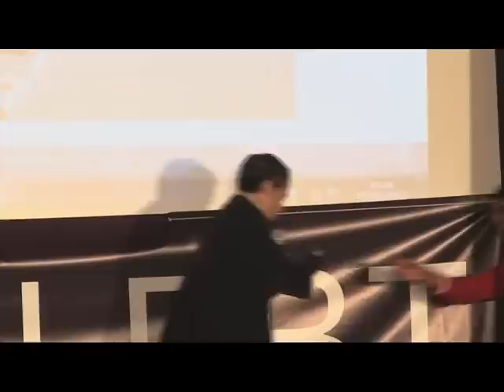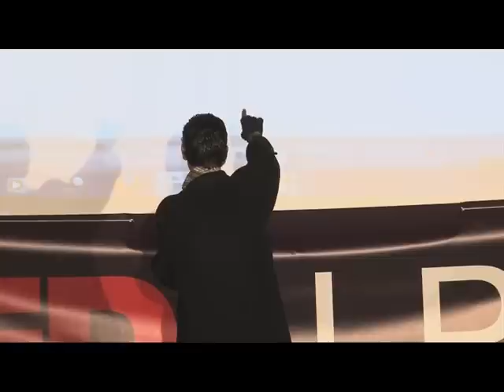TEDxLPBT - Ahmed Chaouachi - L'énergie solaire en Tunisie .. une nouvelle perspective ..!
Étudiant en 1ère année préparatoire aux cycles d'ingénieurs à Nabeul, Ahmed Chaouachi se distingue par son parcours associatif avec l'Association Jeunes Science de la Tunisie, avec laquelle et grâce à laquelle il a pu être différent. Ahmed Chaouachi est président du Club Jeunes Science IPEIN. Il a commencé son parcours en tant que Aide animateur en mécanique au club de la goulette en 2007, pour participer après au camp scientifique international d'astronomie en tant qu'animateur petits débrouillards en 2008. Il est aussi un animateur en énergétique et ce, au camp scientifique Raoued en juillet 2011. Chaouachi était organisateur et coordinateur de plusieurs manifestations et stages de formation à l'Ajst, dont on cite la journée de soleil le 20, 21 et 22 juin 2010, le stage de formation scientifique et pédagogique des animateurs en mars et juin 2010, ...

Suite à l'arrêt des activités de la section énergétique de l'Ajst, dû à plusieurs raisons, Chaouachi était à l'origine de sa reprise en devenant formateur en énergétique dés 2010 au Club de Tunis après avoir suivi une auto formation en la matière.

Ahmed Chaouachi a en son compte une liste considérable de projets dont 4 Fours solaires thermique, 2 cafetières solaires, pasteurisateur solaire, ... et est entrain d'écrire un ouvrage intitulé « Le potentiel solaire » ...